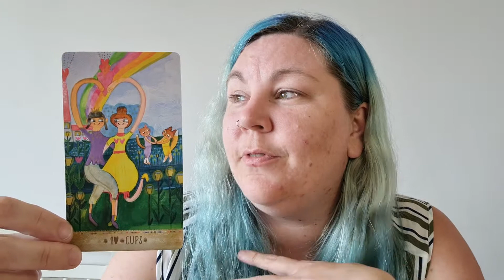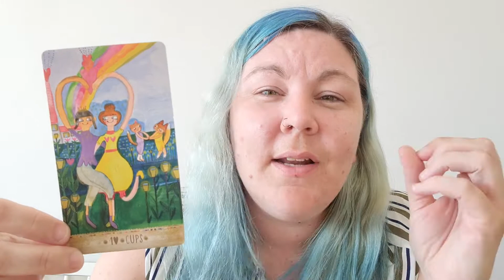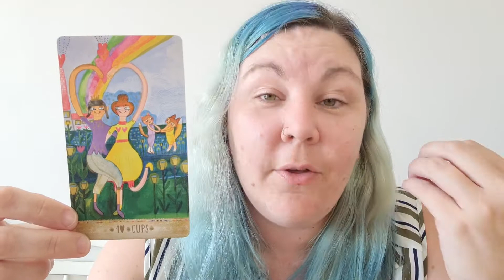Pisces ♓ 🐟 - Weekly Tarotscope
Decks used are:
Playful Heart Tarot

Blessings,

Kayleigh
Magpie Moonchild